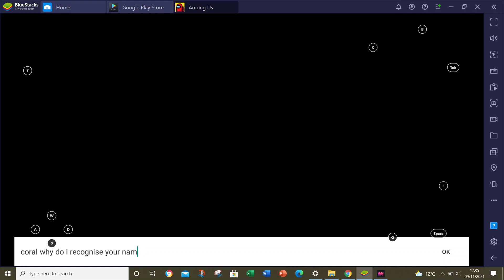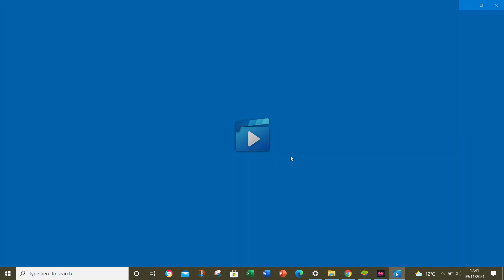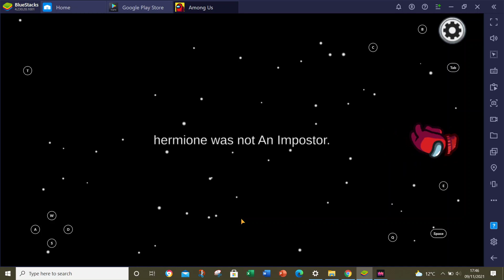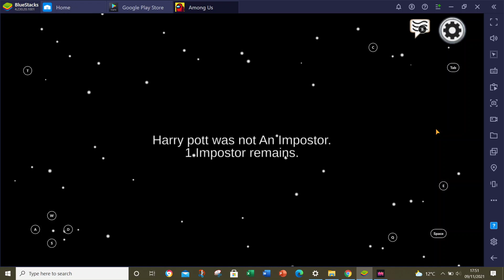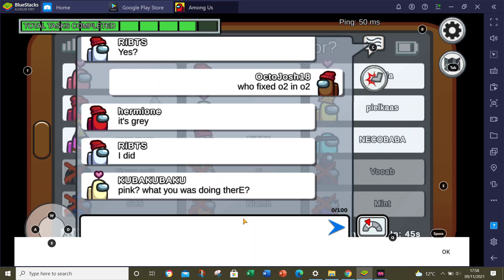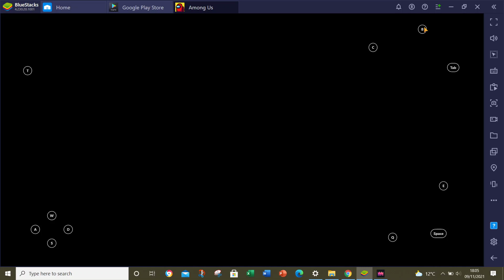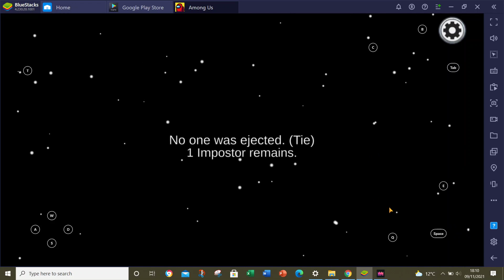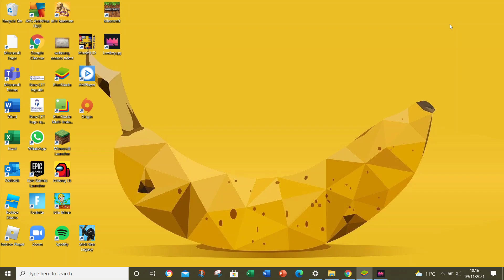Among Us Gameplay #35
My name is: Joshua.C Hashtag 6759